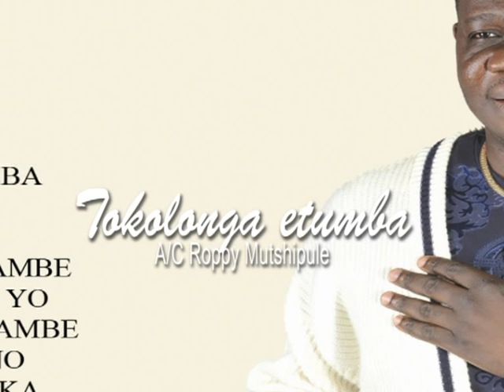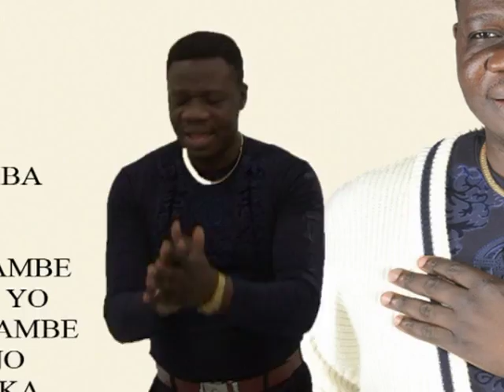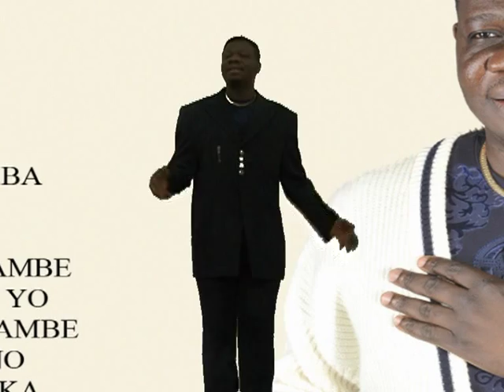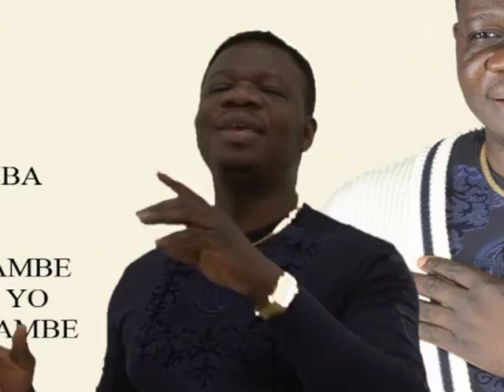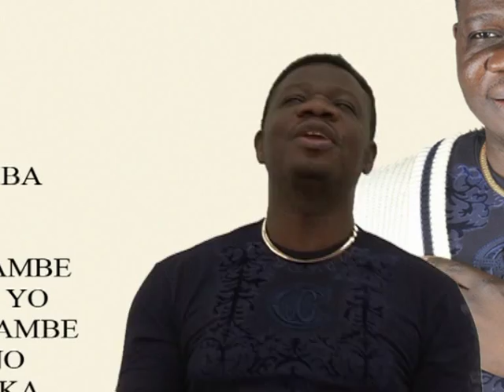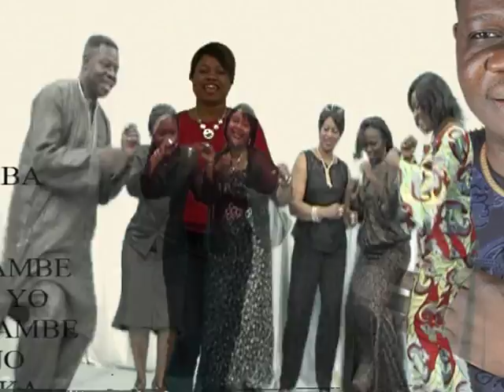Tokolonga etumba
Extrait de l'album "Mon Seigneur m'a séduit" de Fr Roppy Mutshipule